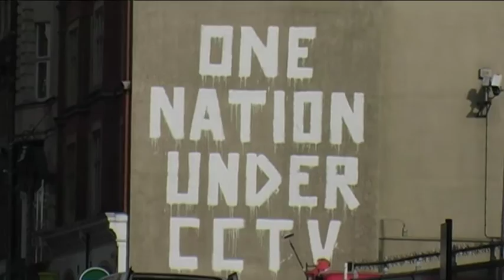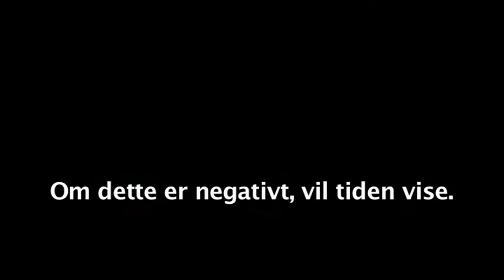Project London: A Documentary on CCTV in London (INTERVIEWING LONDONERS)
TURN ON SUBTITLES FOR ENGLISH TEXT.

This is a school project from a high school student (2009). It involved researching people of Londons opinion on CCTV, simply by going around London asking.